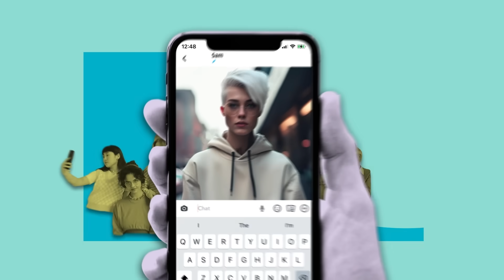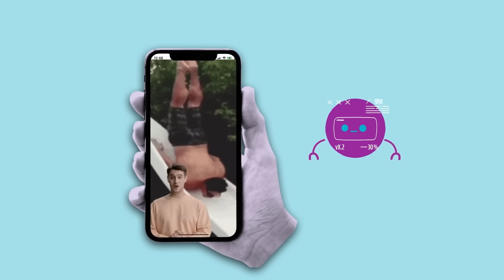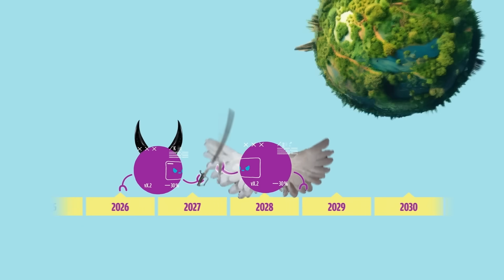AI and Data Security: What is at stake?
Phishing, fake profiles, and ArtificialIntelligence – today we’ll show you just how easy it is for scammers to get their hands on your data. Did you know that Gen Z is three times more likely to fall for online scams than Boomers? Crazy, right?
Imagine you’re sending selfies and private pics to your crush every day. What if there's a scammer behind that profile? With AI, incredibly realistic identities can be created – from photos and videos to real-sounding voices. The goal: steal your data and use it for cyberbullying or extortion.

But don’t panic! We’ll explain how you can protect yourself and why AI can also be your best friend online.
Further Information and Sources:
The study from the USA that shows Gen Z is three times more likely to fall for online scams than Boomers